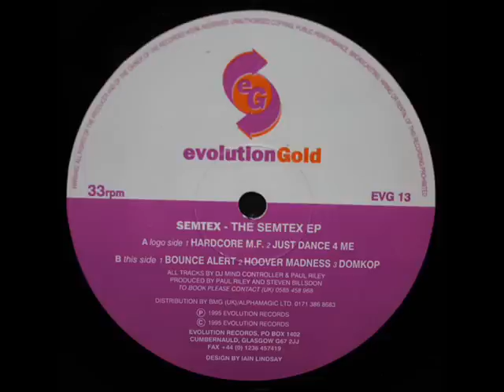Semtex - Bounce Alert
Semtex ‎-- The Semtex EP
Label:
Evolution Gold -- EVG 13
Format:
Vinyl, 12", EP, 33 ⅓ RPM
Country:
UK
Released:
1995
Genre:
Electronic
Style:
Hardcore, Techno